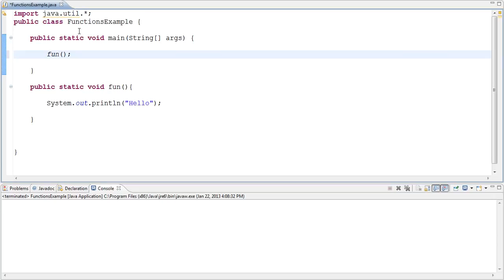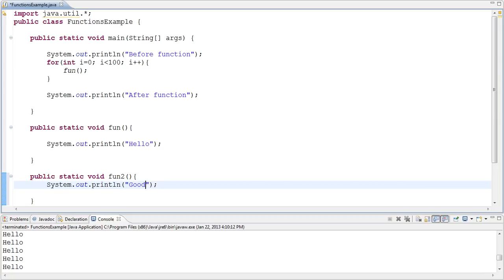Function program in java example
How can i make a function java method, calling, declare, define, use, we are creating a function in java n Java, functions are the main way you can break up your programs into modules. But unlike when you used functions as subroutines, some types of functions return a value to the main program. The String class' valueOf() method is one. The value it returns is the numerical value of a string containing digits.

Functions
In Java, all function definitions must be inside classes. We also call functions methods.
how to create function in java
functions in java pdf
java functions list
types of methods in java
calling methods in java
predefined methods in java
object in java
constructor in java
parameters in java
java method class
w3schools class
parameter passing in java with example
how to call a method in java from main
methods in java javatpoint
java function interface
java function vs method
java objects explained
java call with arguments
introducing method in java
class program of java
how to get return value from method in java
w3schools java practice
java fields w3schools
to string in java example
java function apply
java function no arguments
how to use in java
java function return
user defined function in javascript
java function multiple parameters
can a method be defined recursively
functions in java javatpoint
understanding functions in java
bluej method call
what is the default execution method in java
user defined program in java
user defined method in java example
python method vs function
user defined functions in selenium webdriver
qwertyuiopasdfghjklzxcvbnm
function and method in java
java functions list
constructor in java
parameters in java
java method class
java function interface
java objects explained
nesting of methods in java ppt
w3schools java practice
java fields w3schools
calling a method within a method java
method inside method javascript
sub functions java
java local function
oops concepts in php w3schools
message passing in java tutorial
can you have a method within a method in java
bluej method call
java inner class programs
features of class in java
static class in java w3schools
oops java program
java programming tutorial
java tutorial w3schools
java tutorial pdf
java tutorial javatpoint
advanced java tutorial
java tutorial oracle
java tutorial geeksforgeeks
what is java
java basics concepts
beginnersbook java
core java syllabus
javatpoint python
guru99 java
basic java programs for beginners pdf
top 100 java programs pdf
break the security
java tutorial for beginners pdf
jdk tutorial
introduction to java book
java platform overview
introduction to java history
java advanced features
java 12 hello world
java core jvm
system out println in java w3schools
w3schools java sum
w3schools desktop application
java basic programs for interview
java basics interview questions
type casting in java w3schools
java comments w3schools
edureka courses java
what is java blog
j2ee course fees
java programming tutorial
java tutorial w3schools
java tutorial pdf
java tutorial javatpoint
advanced java tutorial
java tutorial oracle
java tutorial geeksforgeeks
what is java
java basics concepts
beginnersbook java
core java syllabus
javatpoint python
guru99 java
break the security
jdk tutorial
java platform overview
java advanced features
java core jvm
w3schools java sum
w3schools desktop application
java comments w3schools
edureka courses java
j2ee course fees
java programming tutorial
java tutorial w3schools
java tutorial pdf
java tutorial javatpoint
advanced java tutorial
java tutorial oracle
java tutorial geeksforgeeks
what is java
java basics concepts
beginnersbook java
core java syllabus
javatpoint python
guru99 java
break the security
jdk tutorial
java platform overview
java advanced features
java core jvm
w3schools java sum
w3schools desk
-~-~~-~~~-~~-~- USA lsdkfjsdlkfjd dfkajsdlfj lkdjsflkdjfdls